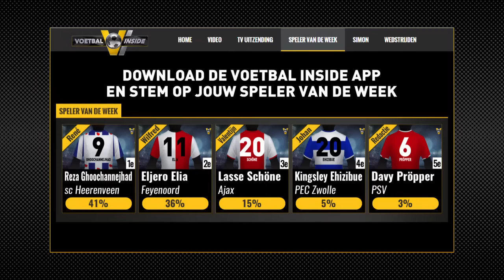Versnelde Ronde: 'Moet Rooney naar China? - VOETBAL INSIDE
In de Versnelde Ronde bespreken de mannen het meest opmerkelijke voetbalnieuws binnen 2 minuten.

In deze video:
Valentijn Driessen, Johan Derksen, René van der Gijp, Wilfred Genee